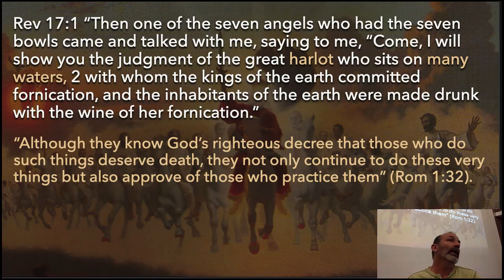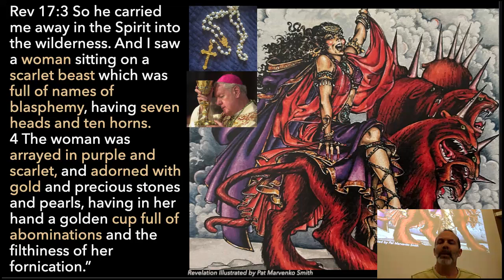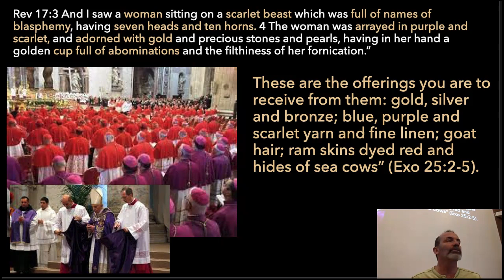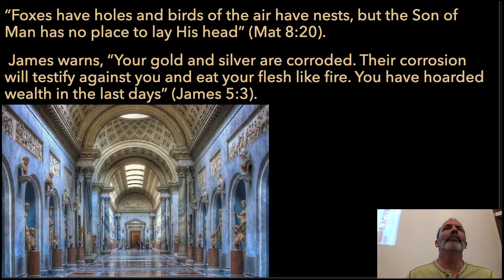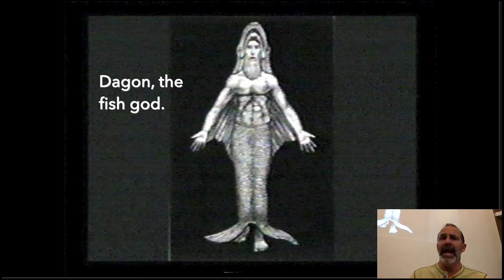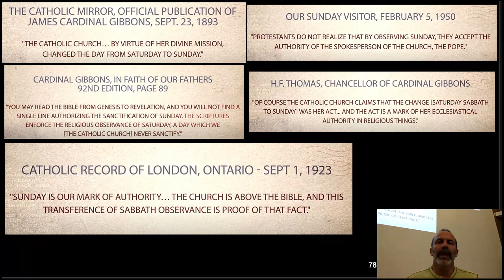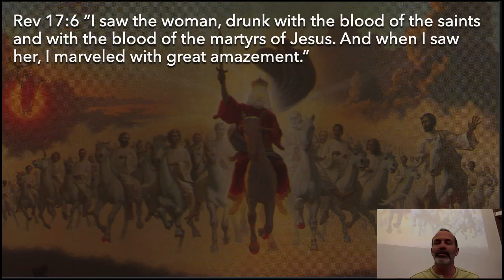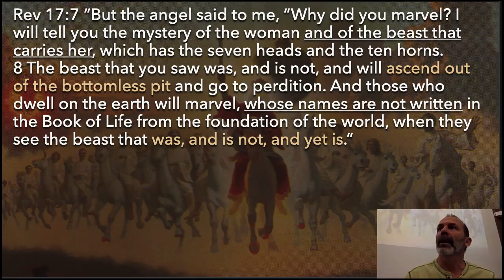Revelation 17: 1- 9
Who is Mystery Babylon? Who is the woman that rides the beast? Find out who the Scriptures are pointing to.